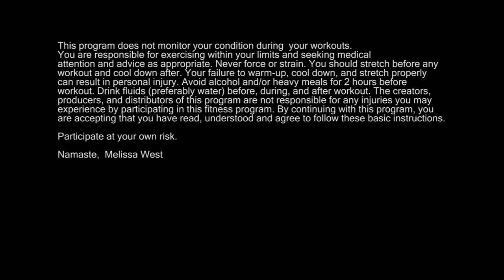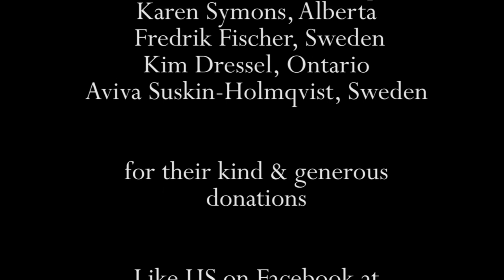Tame Your Ego, 50 min Intermediate Yoga Class, Hanuman Series, Yoga with Melissa 220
For show notes click the link above

Props Needed: Blocks, Bolster, Yoga Strap, Chair, Blanket

In this 50 min intermediate hatha yoga class we will explore the role of ego in our yoga practice. As Judith Lasater says, “Yoga is not about touching your toes, it is about what you learn on the way down.” In other words, “Yoga is a practice, not a performance.” One of the best ways to turn off the egoic need to strive or achieve in yoga is to close your eyes. In yoga we call the withdrawal of our senses pratyahara. By closing off the outside world you will be able to tune in to what is happening with your body, thoughts, emotions, breath, and spirit. Another thing to consider is to ask if yourself if you are experiencing ease and steadiness in your poses. In Chapter 2 Verse 46 of the Yoga Sutras, Patanjali says that, “the posture (asana) for Yoga should be steady, stable, and motionless, as well as comfortable.” By achieving a balance between steadiness and comfort, you will find harmony in your practice.

In this intermediate hatha yoga class we will explore some ways of less ego striving in some more challenging yoga postures by practicing modifications in camel pose, over the moon pose and seated forward fold.